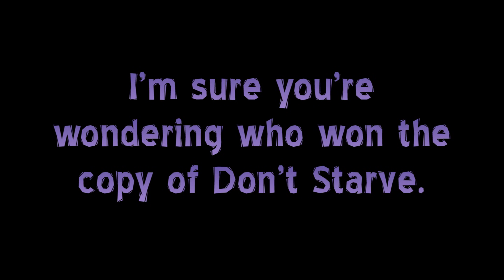Don't Starve Giveaway Winner!